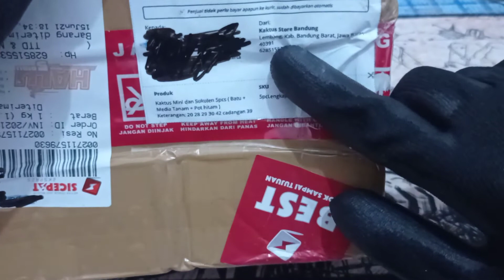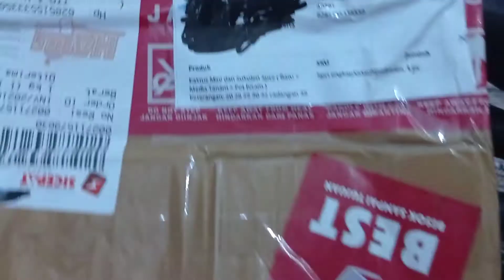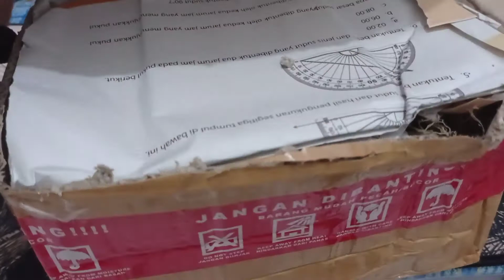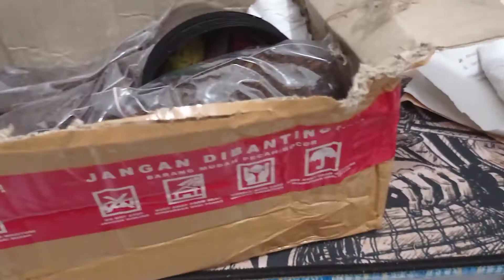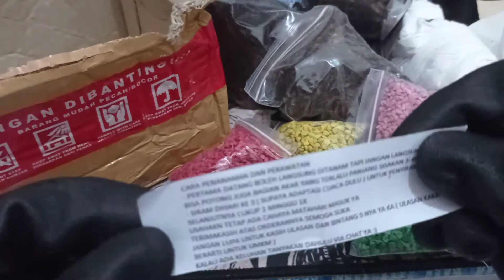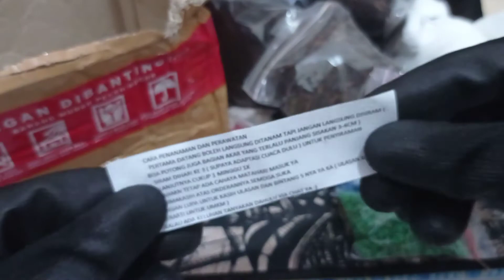Unboxing Paket Isi 5 Kaktus Harga 45.000